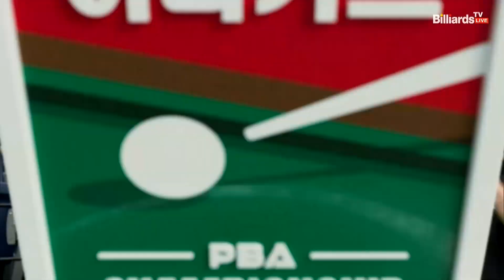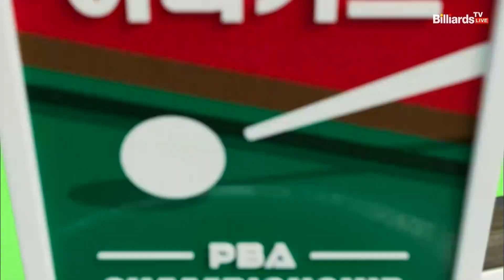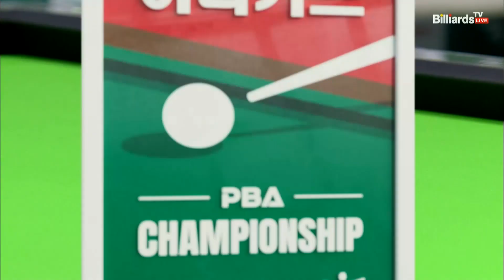섬세하게 볼 컨트롤하며 4연속 득점으로 역전하는 레펜스[하나카드 PBA 챔피언십 23-24]